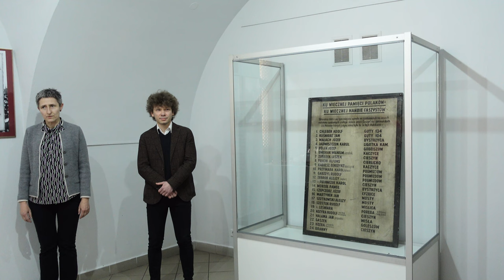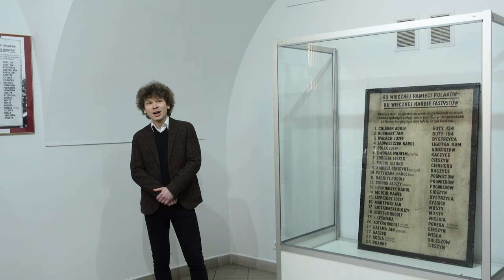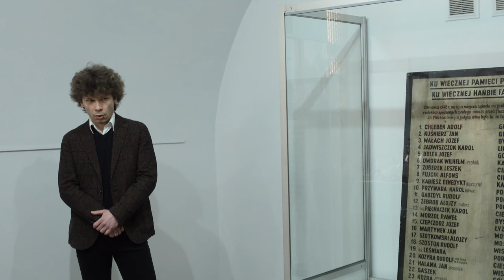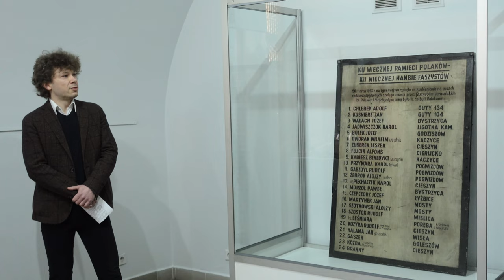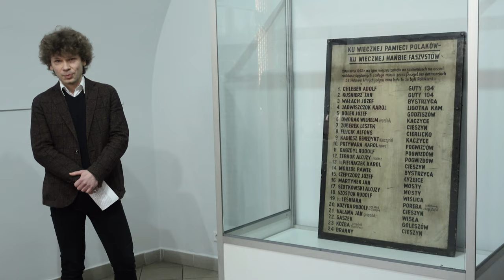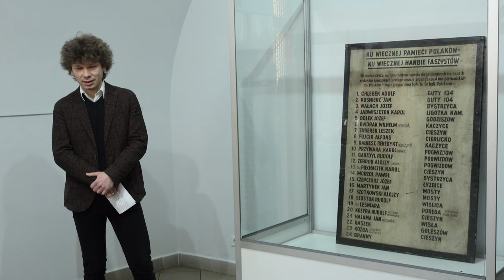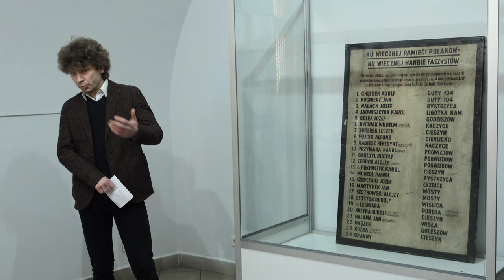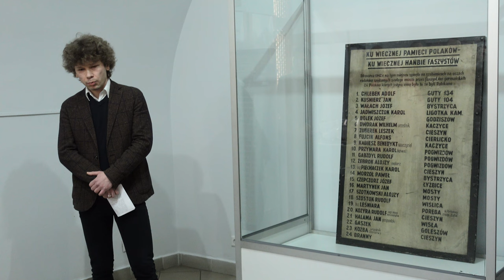WAŁKA 1942 - WSPÓŁCZESNOŚĆ I PAMIĘĆ - wernisaż 20.03.2022.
20 marca 2022 r. mija 80 lat od największej zbiorowej egzekucji o charakterze pokazowym na Śląsku Cieszyńskim podczas II wojny światowej, kiedy to w parku „Pod Wałką” w Cieszynie Niemcy powiesili 24 członków polskiego ruchu oporu. W związku z tym Muzeum Śląska Cieszyńskiego zaprasza na wystawę „Wałka 1942 – współczesność i pamięć”.
Ekspozycja została podzielona na dwie części. Pierwsza prezentuje obiekty związane ze współczesnością czasów okupacji na Śląsku Cieszyńskim. Omówienie egzekucji „Pod Wałką” nie byłoby możliwe bez przedstawienia kontekstu – ogólnej sytuacji na Śląsku Cieszyńskim podczas II wojny światowej, niemieckich zbrodni na polskiej ludności w tym okresie oraz działalności ruchu oporu. W tej części wystawy zobaczyć można m.in. wybór nazistowskich afiszy i obwieszczeń, plan Cieszyna z 1940 r. z wyeksponowanym miejscem stracenia, kilka egzemplarzy replik broni (zarówno tej używanej przez hitlerowców, jak i przez polski ruch oporu), przykłady konspiracyjnych wydawnictw redagowanych przez członków polskiego podziemia, zbiór dokumentów ukazujących jak mogły potoczyć się wojenne losy zwykłego cieszyńskiego nastolatka oraz zdjęcia z egzekucji „Pod Wałką” i biogramy ofiar.
Druga część ekspozycji poświęcona jest pamięci o tragedii. Kluczowym eksponatem jest tu blaszana tablica umieszczona pod brzozowym krzyżem na miejscu kaźni przypuszczalnie w 1950 r., jeszcze zanim stanął tam pomnik. Na wystawie omówiono losy miejsca pamięci „Pod Wałką” od zakończenia II wojny światowej, aż po czasy obecne. Poruszono również kwestię dokumentowania zbrodni z 20 marca 1942 r., m.in. przez urodzonego w Brennej prawnika Ludwika Kohutka, autora jedynej do tej pory zwartej publikacji na temat „Wałki” pt. „Gdy drzewa szubienic wyrosły”, którego spuścizna znajduje się w zbiorach Muzeum Śląska Cieszyńskiego.
Ekspozycja zwiedzać można od 20 marca 2022 r. (wernisaż o godz. 13:30, bezpośrednio po oficjalnych uroczystościach przy pomniku pomordowanych) do 29 maja 2022 r. w galerii wystaw czasowych Muzeum Śląska Cieszyńskiego. Kuratorem wystawy jest Wojciech Święs z Działu Fotografii Muzeum Śląska Cieszyńskiego. Dodatkowo w środę 30 marca o godz. 17:00 w Muzeum Śląska Cieszyńskiego odbędzie się korespondujące z wystawą Spotkanie Szersznikowskie, podczas którego jej autor wygłosi prelekcję „Wałka 1942 – fakty nieoczywiste”.
Zapraszamy!